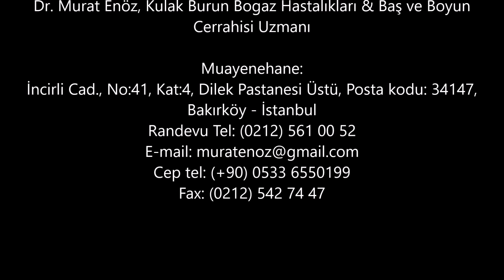Erkek Burun Ucu Estetiği ve Erkek Burun Estetiği Animasyonu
Erkek burun ucu estetiği - Erkek burun estetiği - Erkekte burun ucu ameliyatı - Erkekte burun estetiği ameliyatı

Dr. Murat Enöz, Kulak Burun Bogaz Hastalıkları & Baş ve Boyun Cerrahisi Uzmanı

Muayenehane:
İncirli Cad., No:41, Kat:4, Dilek Pastanesi Üstü, Posta kodu: 34147, Bakırköy - İstanbul
Cep tel: (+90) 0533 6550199

Murat Enoz, MD, Otorhinolaryngology, Head and Neck Surgeon - ENT Doctor in Istanbul

Private Office:
Address: İncirli Cad. No:41, Kat:4 (Dilek Patisserie Building), Postal code: 34147, Bakırköy - İstanbul